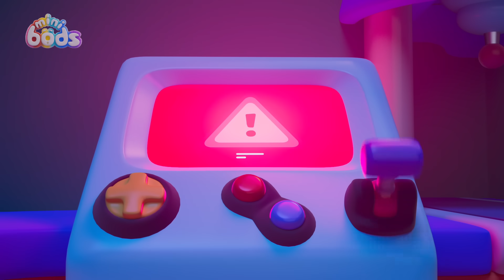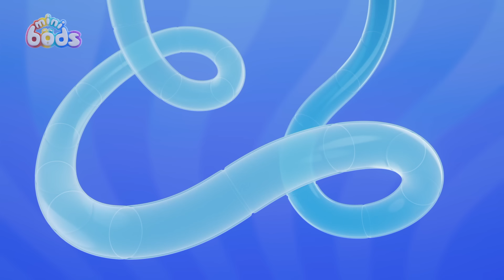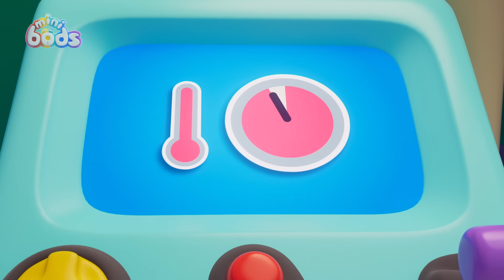What's That Shiny Thing?! - Minibods | Mini Oddbods | Baby Oddbods | Funny Cartoons For Kids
Bubbles loves bubbles and tries to stop them from popping!

🎞️ EPISODES 🎞️
00:00 Pop Goes the Bubble
07:09 My Hero
14:08 Bump in the Night
21:07 Party Time Pogo
28:06 Set Free The Snack
35:05 Paint Time Trouble
42:04 Jeff's Messy Guest
49:03 Cupcake Chaos
57:02 Fruits of Labour